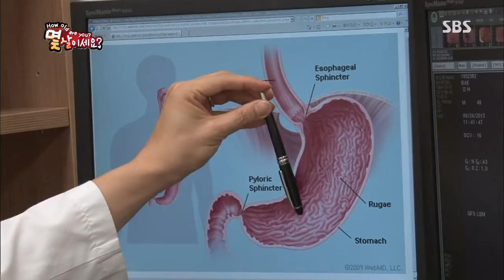잘먹고 잘사는 법 583회 #2(4)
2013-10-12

* 몇 살이세요?!
연예계 대표 노총각
탤런트 배도환의 생체나이 대공개!

충북 보은의 고즈넉한 한옥을 찾은 〈웰컴 투 할매골〉

* 건강 메모
농촌 체험 현장을 찾는 가족들이
부쩍 증가한 싱그러운 가을!
농촌 체험이 아이들 정서 지능 향상에는 물론!
식생활 개선에도 많은 도움이 된다는데~
자연 속에서 즐기는 '농촌 체험'의 매력
건강메모에서 알려드립니다.